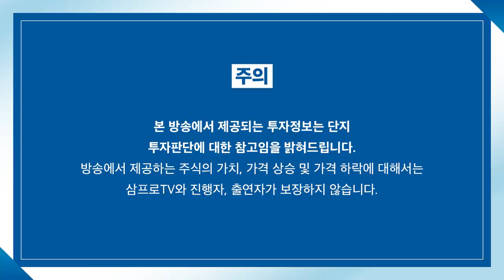[심층 인터뷰] 'AI 데이' 리뷰.. 테슬라, 자동차의 틀을 넘어선다? f.머니투데이방송 권순우 기자